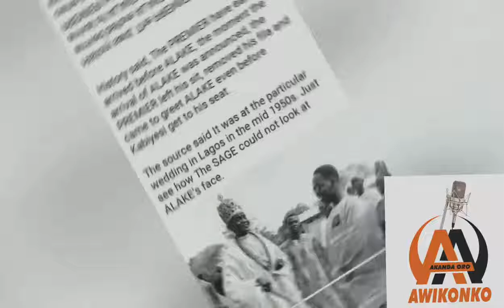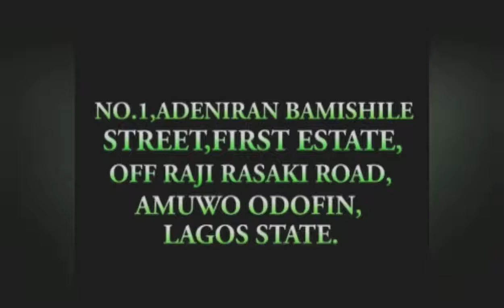AKANDA AWIKONKO BLAST BOLA AHMED TINUBU AS HE GREETS OONI AT ONIRU CORONATION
AKANDA AWIKONKO BLAST BOLA AHMED TINUBU AS HE GREETS OONI ONIRU CORONATION